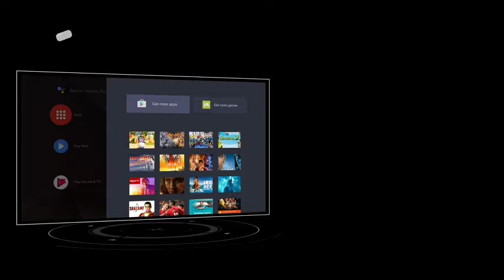TCL 139 cm (55 inches) 4K Ultra HD Certified Android Smart LED TV 55P617 (Black) (2021 M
Resolution: 4K Ultra HD (3840x2160) | Refresh Rate: 60 Hertz
Connectivity : 3 HDMI ports to connect set top box, Blue Ray players | 1 USB ports to connect hard drives and other USB devices
Sound: 24 Watts Output | Dolby Audio Power Speakers | Surround Virtualizer
Display: A+ Grade Panel | 178 Degree Wide Viewing Angle | HDR
Smart TV Features :Built-In Wifi | Prime video |4K Android TV+HDR 10 | Google Assistant | Certified Android P| Screen Cast+T-cast |2GB RAM - 16GB ROM |7000+ Apps YouTube, Netflix
Warranty Information: 1 Year Warranty on Product + 1 Year Additional on Pannel
Installation: For Installation, Wall Mounting, Demo Of This Product Once Delivered, Contact TCL for assistance (Please visit brand website for toll free number) and provide product's model name and seller's details mentioned on your invoice. The service center will allot you a convenient slot for the service
Easy returns: This product is eligible for replacement within 10 days of delivery in case of any product defects, damage or features not matching the description provided